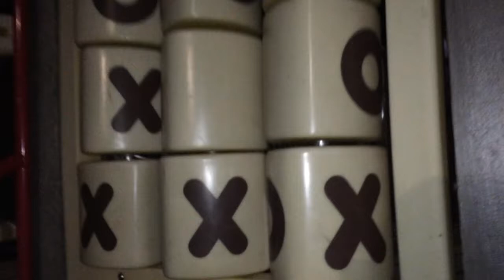2 step in a jeep!?!